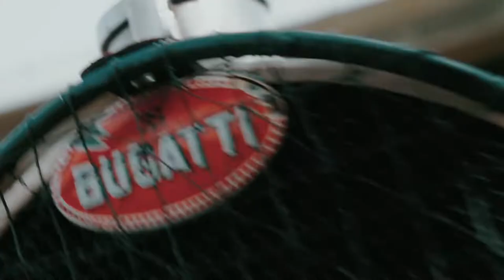BUGATTI Sur Mesure Introducing The CHIRON Pur Sport Grand Prix Watch This Now